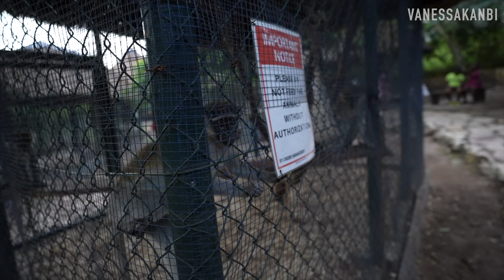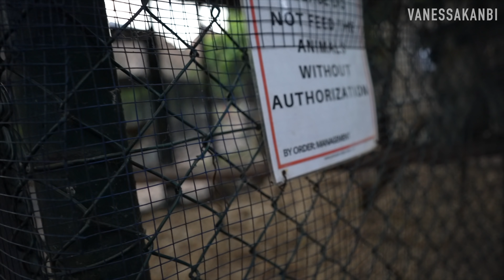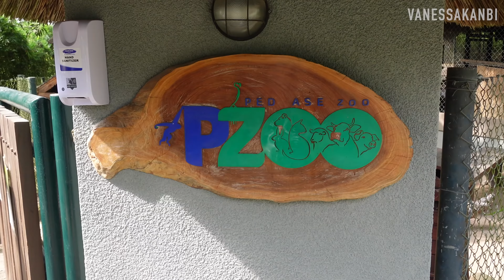WEEKEND IN ABURI DURING MY KIDS FIRST TIME IN GHANA | GHANA LUXURY HOTELS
I took my kids to Ghana for the first time ever! In this video I take you on our first 2 nights in Ghana which we spent in Aburi / Peduase in the hills :). It was a lovely start to our holiday - enjoy. Hopefully this gives you some ideas of what you can do with kids in Ghana.